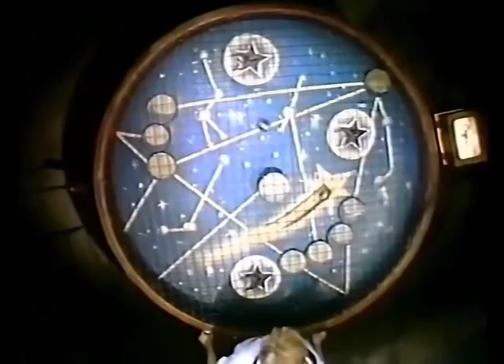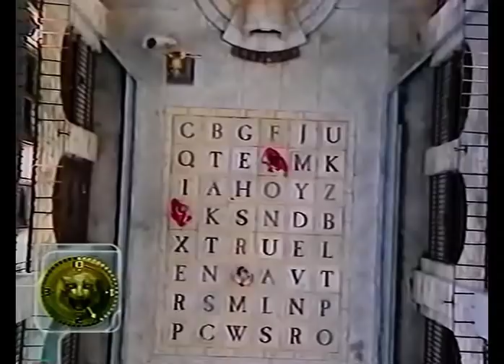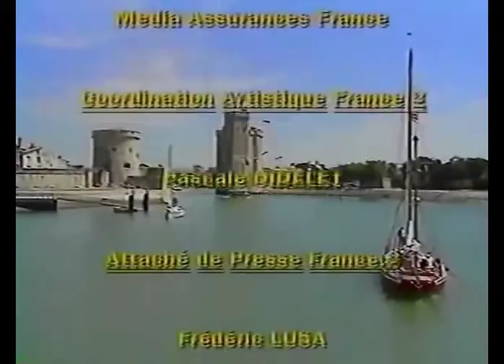Fort Boyard 1998 ep07 15.08.1998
Virginie Lemoine, Karine Ruby, Vincent Moscato, Hervé Chaffardon, Christophe Laussucq, Geoffrey Abadle